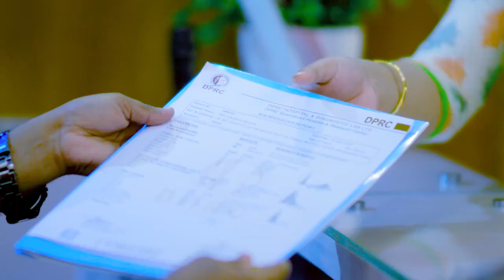রিউমাটয়েড আর্থ্রাইটিস, জয়েন্ট পেইন, সোল্ডার ডিসলোকেশন | RA, Joint Pain & Shoulder Dislocation